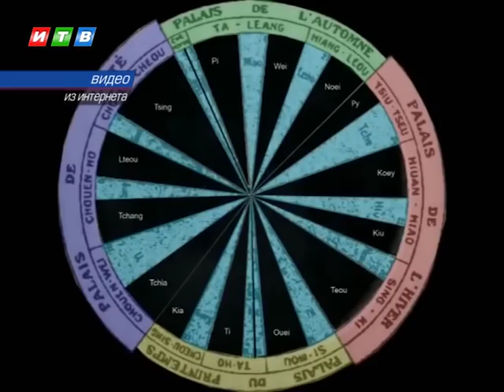Астрологи и нумерологи прогнозируют